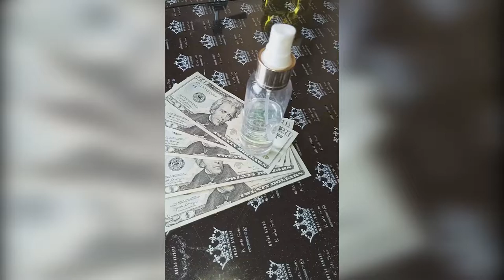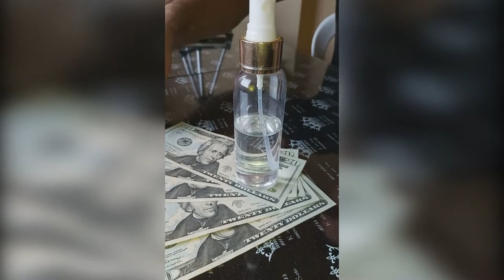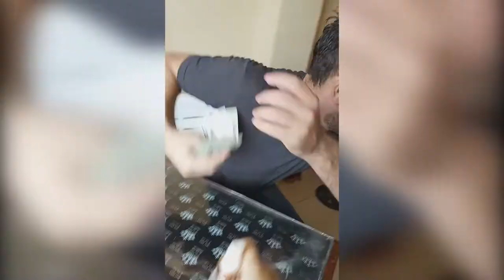Así se Ganan 100 Lechugas [ El Ramon ]